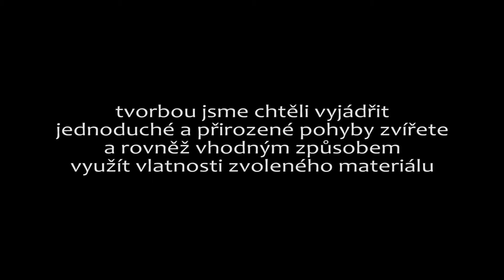Opice a pomeranč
Animovaná etuda Honzy Levíčka, 10 let